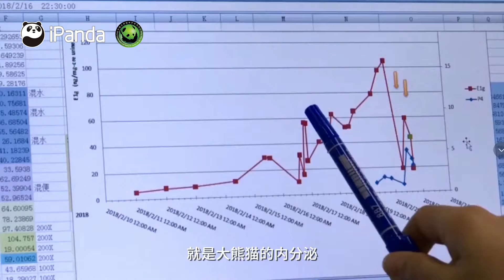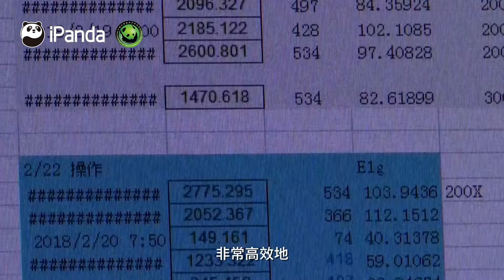《熊貓守護人》周應敏 | iPanda熊貓頻道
2003年加入中國大熊貓保護研究中心，熊貓守護人周應敏在大熊貓人工輔助生殖領域已深耕20年。期間，她和團隊從提高大熊貓繁育效率，到保持大熊貓的種群遺傳多樣性都提供了技術支撐，有效擴大了大熊貓的種群，一起來看看她的故事吧。